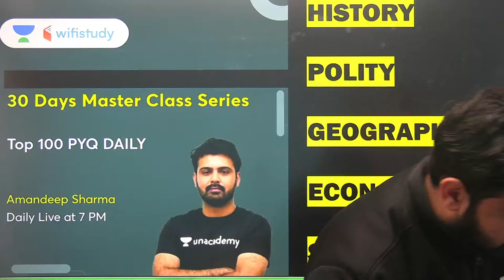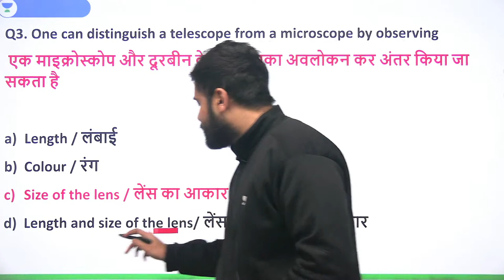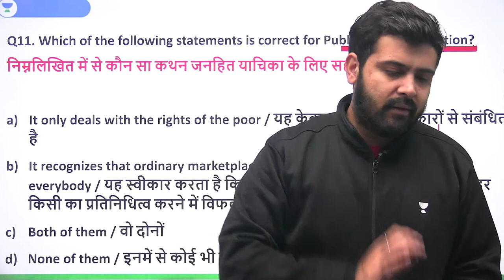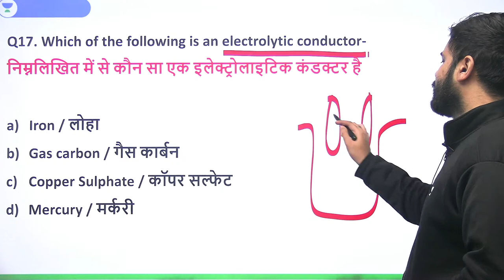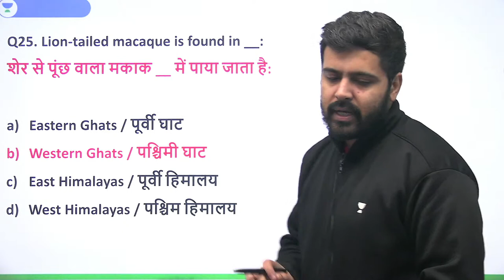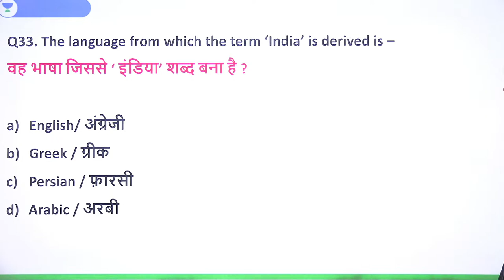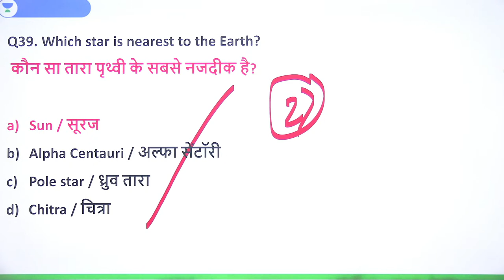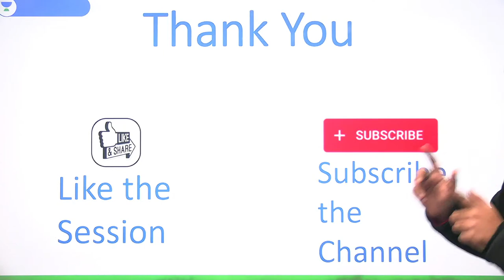SSC CHSL Expected Paper 25 | CHSL GK/GS/GA | Amandeep Sharma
SSC CHSL GK, GS and GA Expected Questions will be discussed in this session by Educator Amandeep Sharma. This GK/GS/GA Expected Paper is extremely important for the upcoming SSC CHSL Exam.

Morning Shows:
5:00 AM Current Affairs Quiz by Krati Singh
7:00 AM Daily Current Affairs by Krati Singh

9:00 AM -  GS by Aman Sharma
10:00 AM - Reasoing by Ritika Tomar
11:00 AM - Maths by Sahil Khandelwal
12:00 PM - GK/GS/CA by Krati Singh

12:30 PM - Maths by Sahil Kahndelwal
2:00 PM - English By Sandeep Kesarwani
3:00 PM - GK/GS by Krati Singh
10:00 PM - Reasoning by Akash Chaturvedi

For All Exams:
7:00 PM - GK/GS by Amandeep Sharma
8:00 PM - GK/GS/Current Issues by Krati Singh
9:00 PM - Reasoning by Ritika Tomar

➤ About the Educator: GK/GS Educator(SSC/Railway/Defence) BSc (Delhi University) MA( Public Administration) | UPSC Written Qualified, CDS UPSC (5 Times Written)

You can enroll to Unacademy Subscription and get the following benefits:
1. Learn from your favourite teacher
2. Dedicated DOUBT sessions
3. One Subscription, Unlimited Access to Live Online Classes and Videos
4. Real-time interaction with best-in-class teachers
5. You can ask doubts in live online classes
6. Limited students in each Class
7. Download the videos & watch them offline